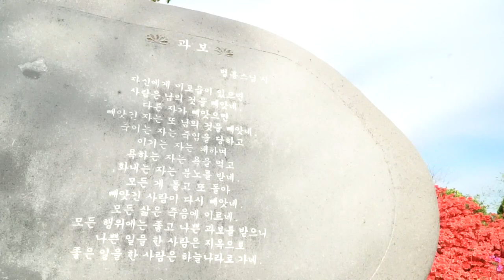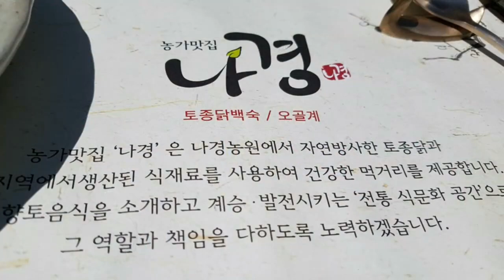Travel video record Domestic travel Korea 한국여행추천지